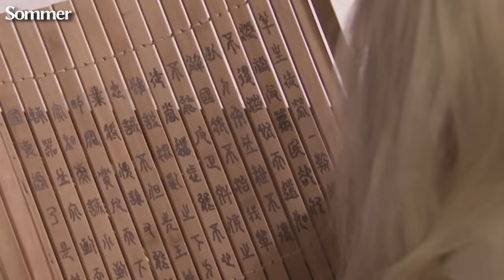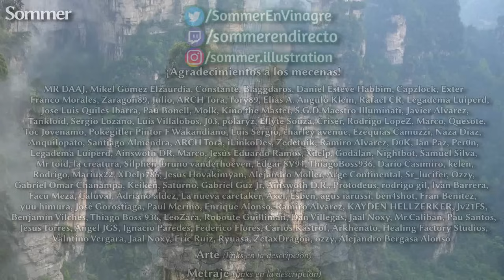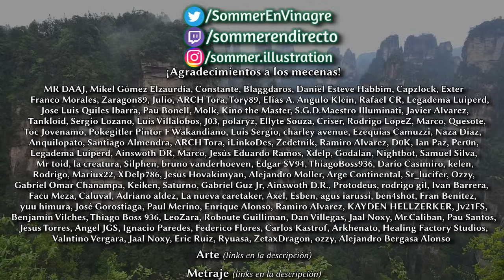☯️⚪TODA la Historia de LAO-TSÉ | Mitología China | ~Sommer⚫☯️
FUENTES:
-Le Guin, Ursula K. (2009), Lao Tzu: Tao Te Ching: Un libro sobre el Camino y el poder del Camino (2ª ed.), Washington, DC: Shambhala Publications Inc., ISBN 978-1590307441
-Shaughnessy, Edward L. (2005). "Los manuscritos de Guodian y su lugar en la historiografía del siglo XX sobre Laozi". Revista de Estudios Asiáticos de Harvard. 65 (2). Instituto Yenching de Harvard: 417–457. JSTOR 25066782.
-Robinet, Isabelle (1997), Taoísmo: crecimiento de una religión, Stanford: Stanford University Press, ISBN 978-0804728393
-Chan, W. y Lau, DC (1964). Lao Tse, Tao Te Ching. Revista de la Sociedad Oriental Americana

0:00 Introducción
1:04 Historia Mitológica
16:18 Posible historia real
21:14 Filosofía de Lao-Tsé